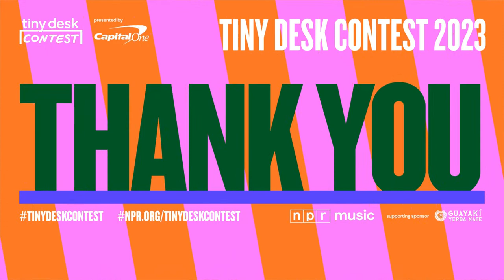Tiny Desk Contest Top Shelf 2023: Episode 2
NPR Music received nearly 6,000 submissions to this year's Tiny Desk Contest, our annual search for the next great undiscovered artist to play a Tiny Desk concert. Before we reveal this year's winner, our Contest judges are sharing their favorite entries as part of our annual Tiny Desk Contest Top Shelf livestream series.

Entries featured by Tiny Desk series producer Bobby Carter and KEXP's Albina Cabrera in this episode: